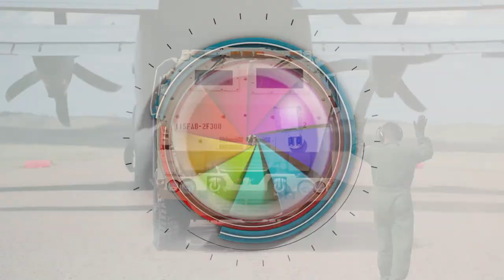Summer Safety Message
Please watch this important safety video from your Wyoming Adjutant General, Maj. Gen. Greg Porter. Stay safe and have a wonderful 4th of July weekend.